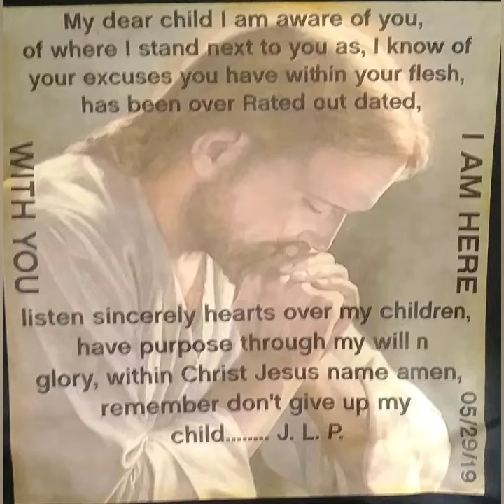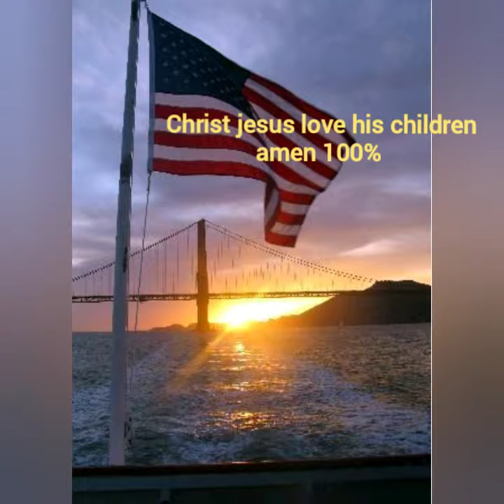Embrace christ jesus his love his will in glory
Christ jesus always love his heart of his christ children amen 100% n no rights to this music song, god bless everyone amen